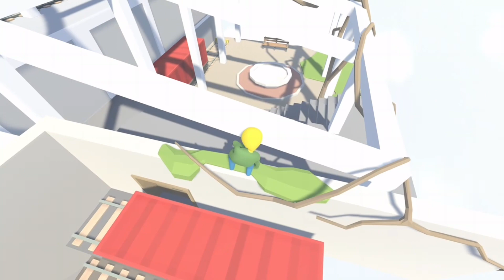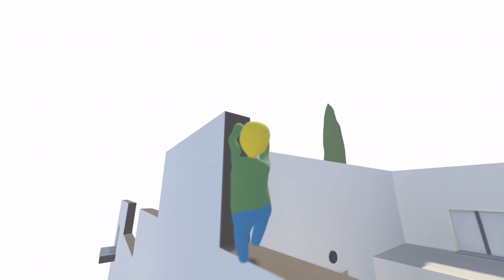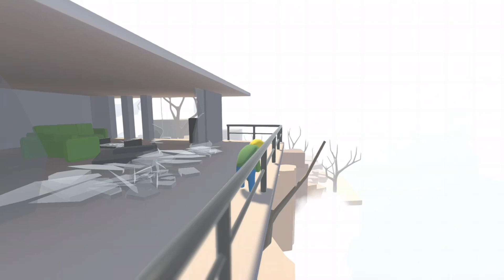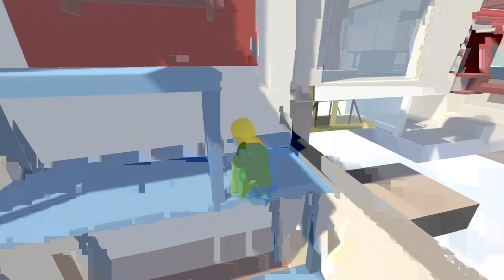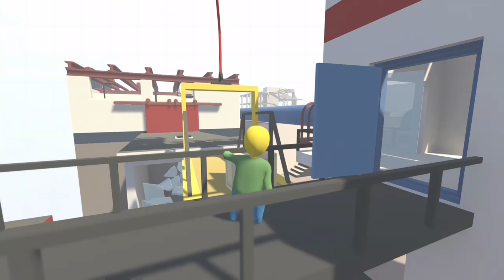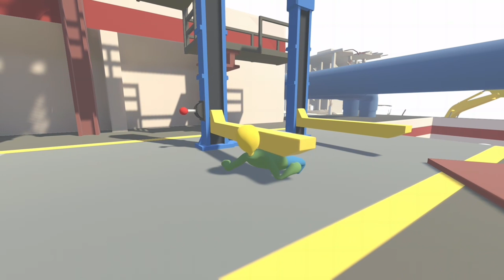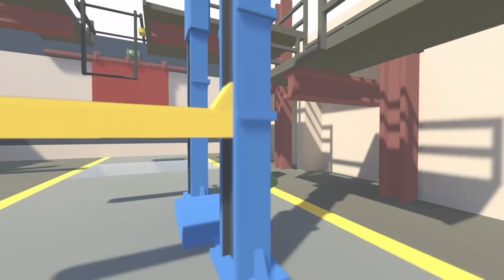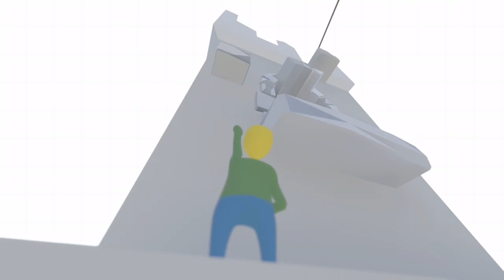Human fall flat part 1